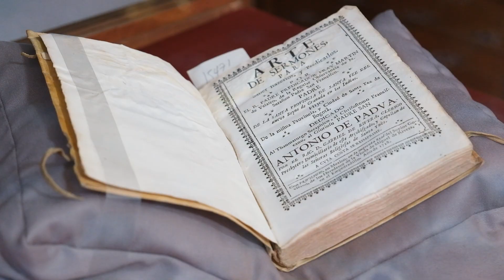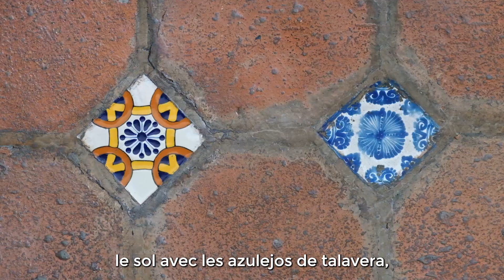Tourisme Mexique 🇲🇽 : la PLUS ANCIENNE bibliothèque d'Amérique ! 😮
🎁 Envie de progresser en espagnol ? Téléchargez l’ebook gratuit « Passez au niveau supérieur en espagnol », un guide complet pour progresser en espagnol… pour de vrai !

Tourisme au Mexique : la Bibliothèque Palafoxiana 📚 la première bibliothèque publique de toute l’Amérique ! 😮

Ce lieu est nommé d’après son fondateur, l’évêque Juan de Palafox y Mendoza 📿 Il a légué sa bibliothèque personnelle pour qu’elle puisse être consulté non seulement par les ecclésiastiques mais aussi par n’importe qui souhaitant s’instruire et apprendre 👨‍🏫

La bibliothèque possède un catalogue extraordinaire, avec des livres 📚 de thème variés, non seulement de religion mais aussi d’histoire, de mathématiques, de sciences, de sciences humaines, etc. Elle possède également de livres écrits dans autour de quatorze langues : latin, grec 🇬🇷, hébreu, allemand 🇩🇪, anglais 🇬🇧 et bien d’autres encore.

Plusieurs détails de ce lieu méritent une attention particulière, notamment l’ébénisterie des étagères de livres, l’autel de la vierge, le sol avec les azulejos de talavera, et le facistol, un appareil qui sert  à consulter plusieurs livres à la fois.

Vous devez visiter ce site quand vous serez à Puebla, Mexique ! 🇲🇽✈

👩‍🏫 Besoin de cours d'espagnol ? Je peux vous aider !